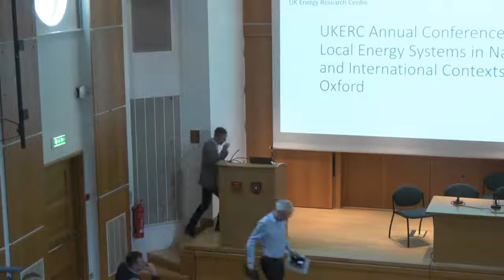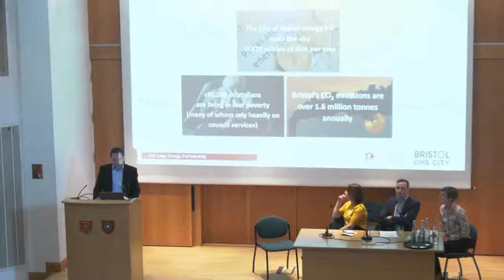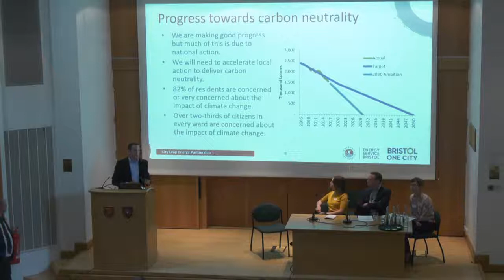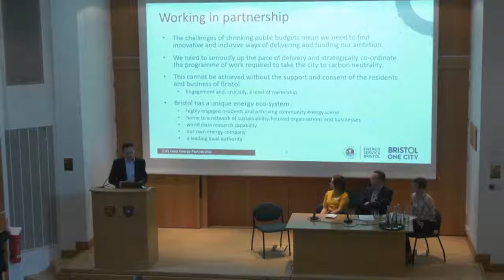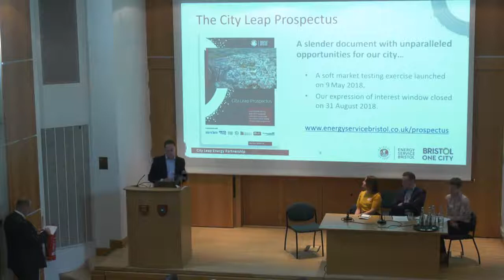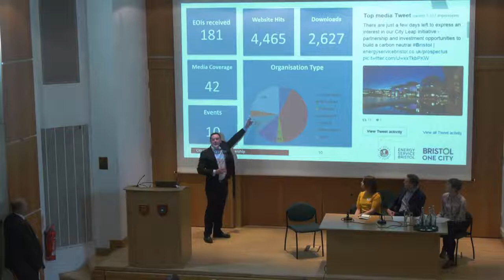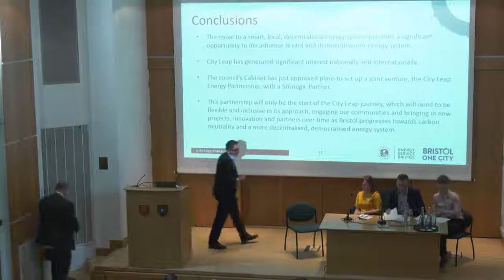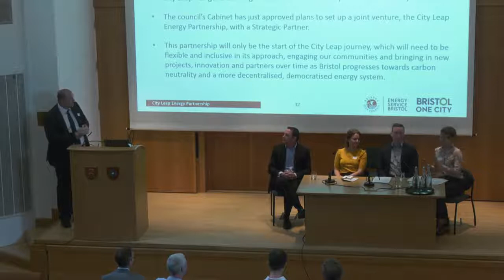UKERC Annual Conference 2019 (1/7) - Keynote address, Public sector leadership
For the first time we live-streamed a number of sessions from our annual conference, which took place in 23-24th April in Oxford. The conference focused on local energy systems in international contexts.

Keynote address, Public sector leadership

• Keynote address by Councillor Tom Hayes. Time: 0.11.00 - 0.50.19

• Public sector leadership panel discussion. Time: 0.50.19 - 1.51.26
o Chair: Patrick Allcorn, Head of Local Energy, BEIS
o Emma Bridge, CEO, Community Energy England
o Sarah Gilbert, Energy Strategy Manager, Oxfordshire County Council
o David White, Head of Energy Services, Bristol City Council
o Councillor Tom Hayes